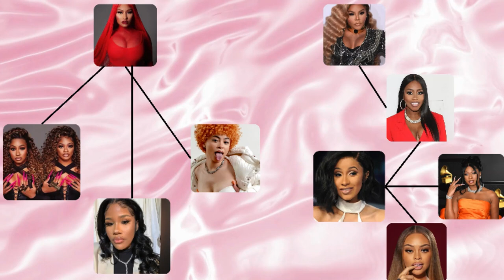Nicki Minaj "Bigfoot" reaction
Nicki Minaj disses Megan Thee Stallion. The Gworls are at it, and I couldn't miss out on reacting to this new diss track.

AMAZON FAORITES:

ALEXA ECHO POP

IWALK PORTABLE IPHONE CHARGER

ANYLINCON 3-IN 1 APPLE DEVICE CHARGER

LIGHT BOX

KIWI EQUIPMENT: